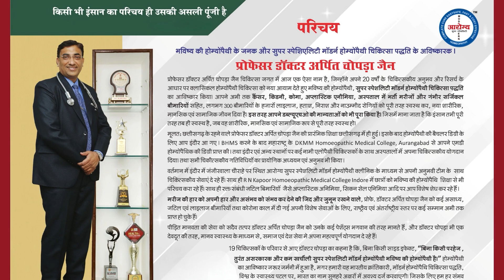Corn on soles Patient Treatment at Aarogya Super Speciality Modern Homeopathic Clinic Indore